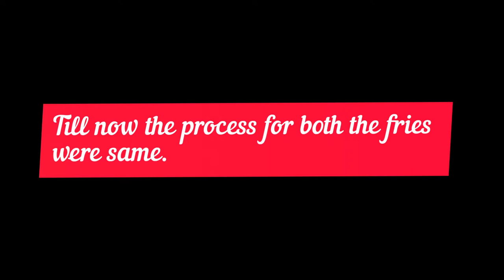2 Types of French Fries recipes at home | Peri Peri & Garlic Coriander Fries | Easy snack recipes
2 Different types of fries recipes. Easy snack recipes at home.
1. Peri Peri fries
2. Garlic Coriander Fries